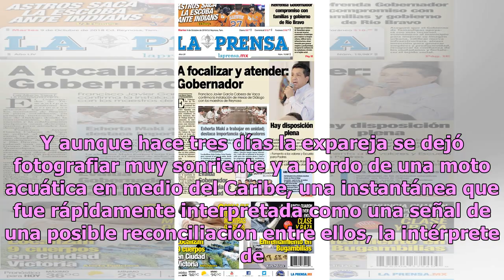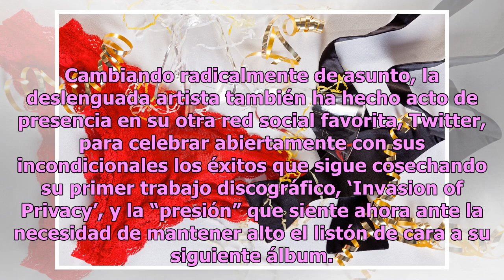Cardi B tiene relaciones sexuales con offset, pero niega reconciliación matrimonial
La cantante asegura que solo necesitaba estar físicamente con su ex pareja. Foto: Theo Wargo/Getty Images for iHeartMedia Fiel a su estilo directo y conciso, la rapera se ha lanzado de lleno a las redes sociales para ofrecer su propia versión de los hechos en relación con esas paradisíacas vacaci...